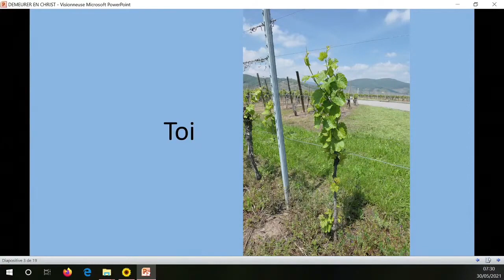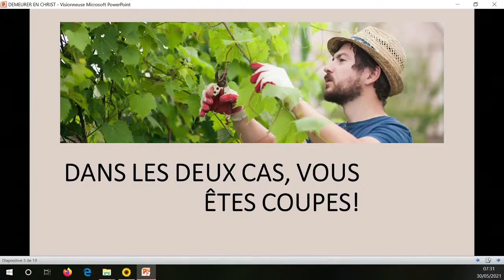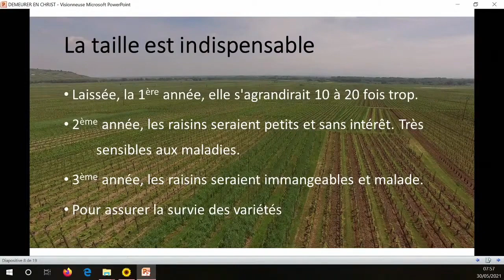Culte du 30 mai 2021 avec John T - Être émondé pour porter du fruit